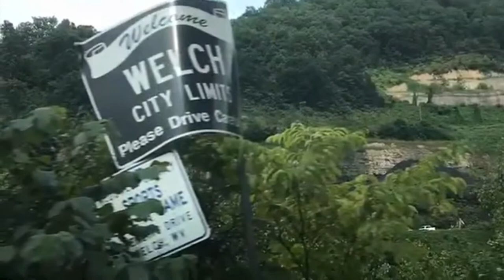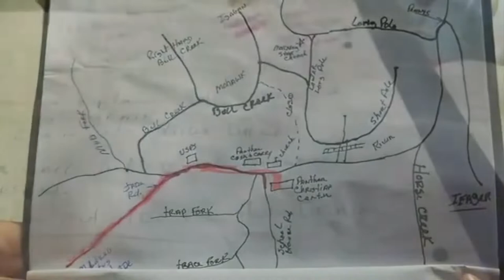"The Church Was Never A Building" - 6/5/22 - Rev. Caroline Unzaga